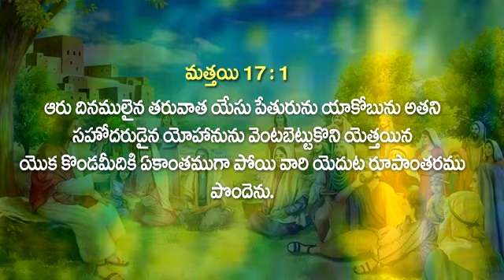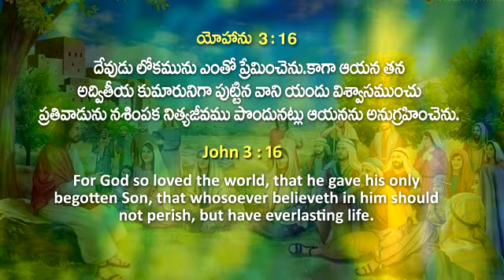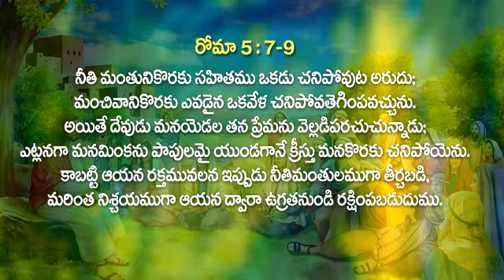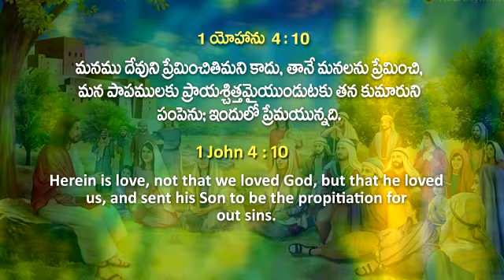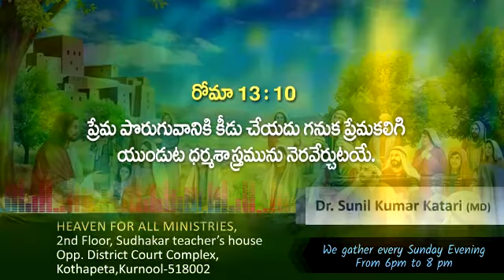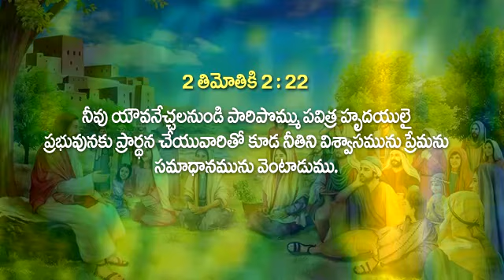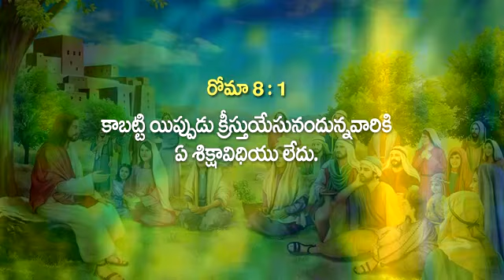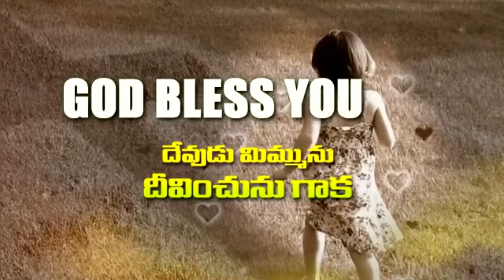Reigning Part - 44 నీ జీవితాన్ని నీవే ఏలుకో Part - 44